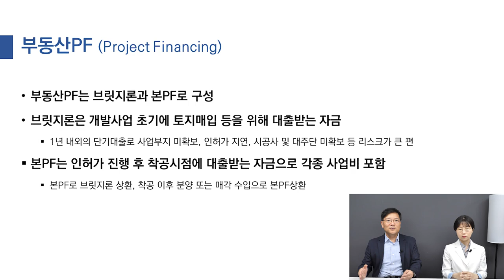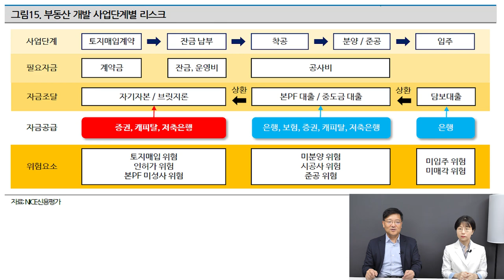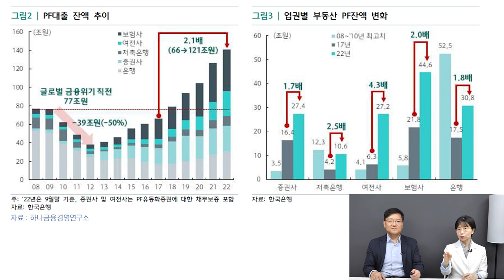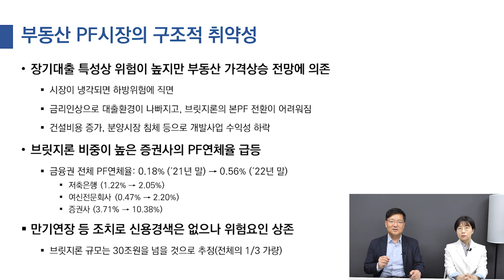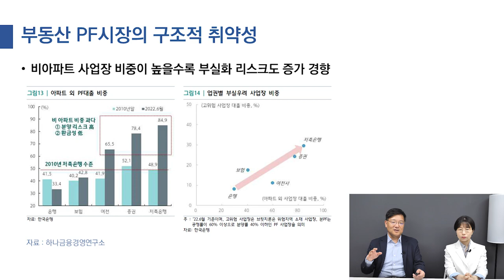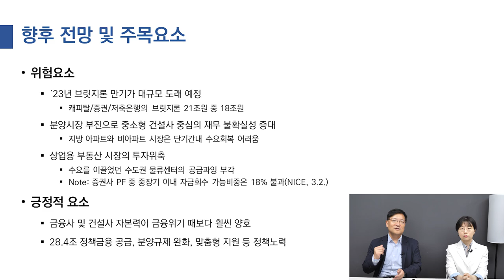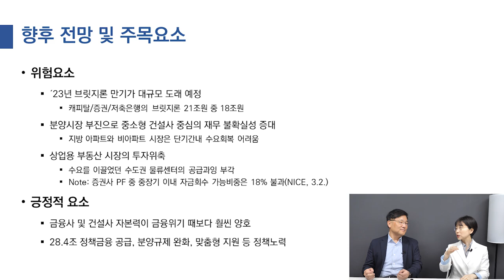대한민국 건설에 필요한 부동산PF, 어떤 역할을 하고, 어떤 추세인지 알아보자